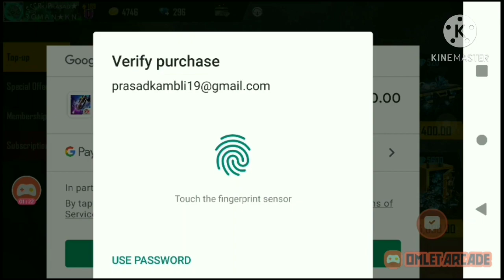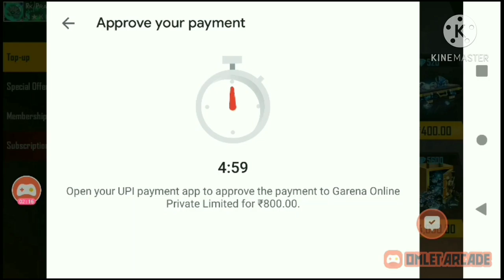ONE PUNCH KNOCKOUT | Mighty Fist | NEW FADED WHEEL FREE FIRE | New FIST skin